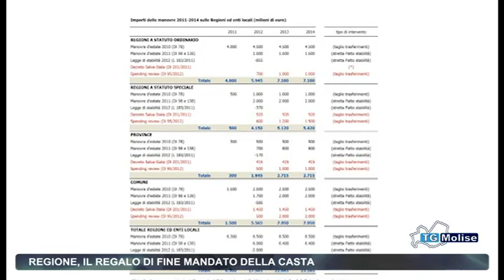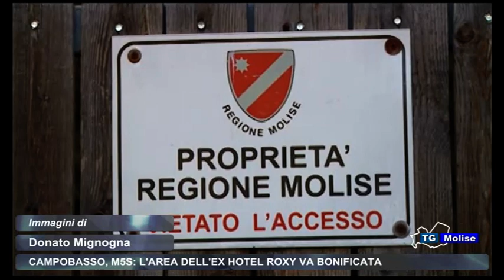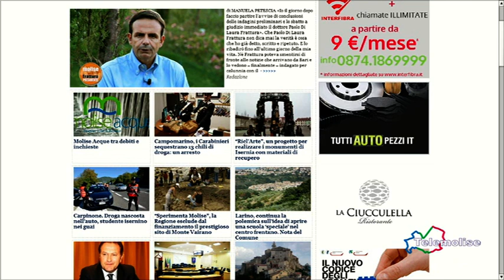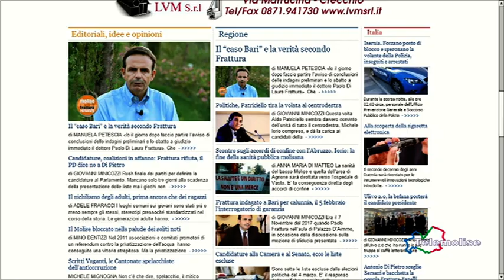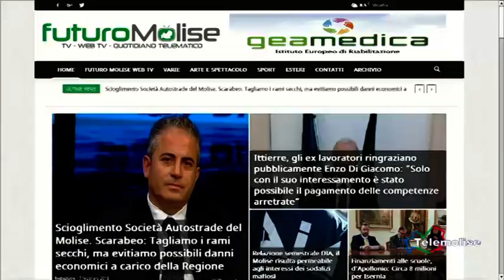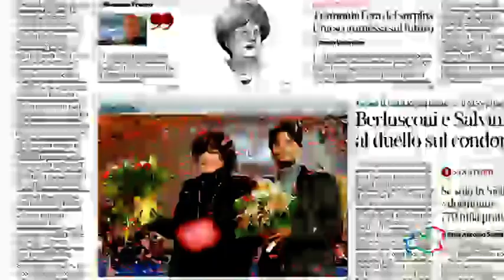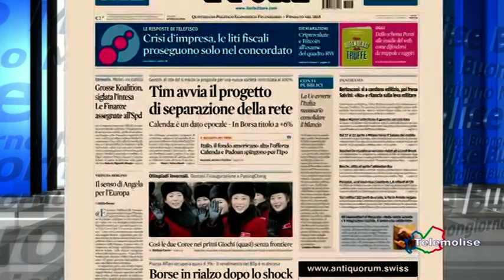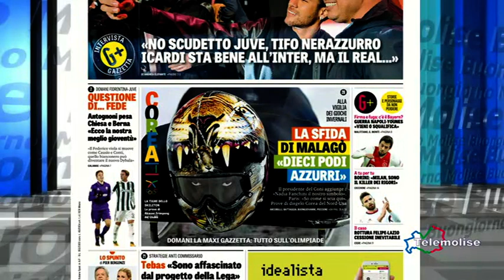Rassegna Stampa Telemolise 08 02 2018